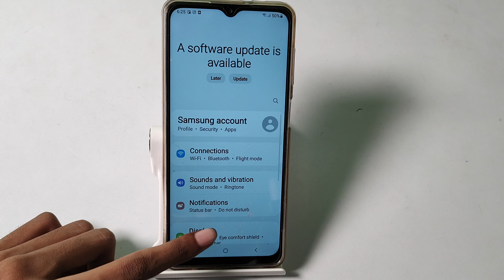how to on dark mode in Samsung M13